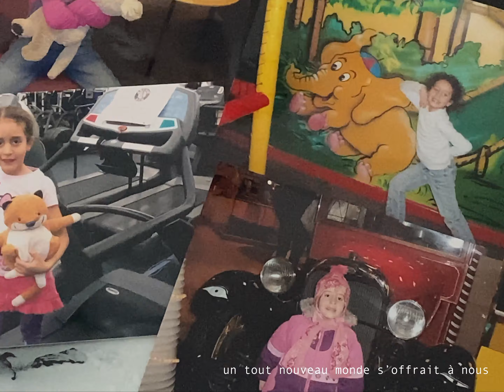MON PREMIER JOUR D'HIVER EN BANLIEUE DE REPENTIGNY...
✭message
Souriez, la vie est belle.

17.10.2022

Je suis actuellement en ma première session de cégep
J'habite à Repentigny, au Québec
Je suis née au Maroc
J'adore filmer
J'ai un frère de 9 ans
Et une soeur de 11 ans
Leur chaîne commune a été supprimée.

✭YouTube information
Je monte avec Wondershare Filmora 12
Mes photos Instagram sont les captures d'écran que je prends lors du montage

✭abonnées
1904